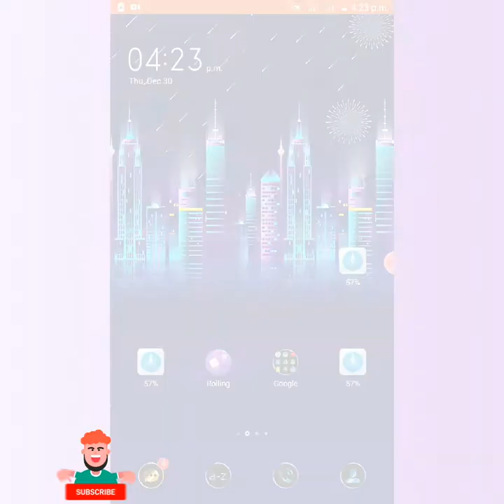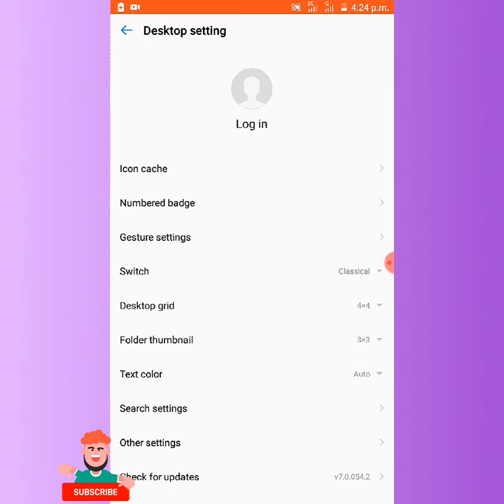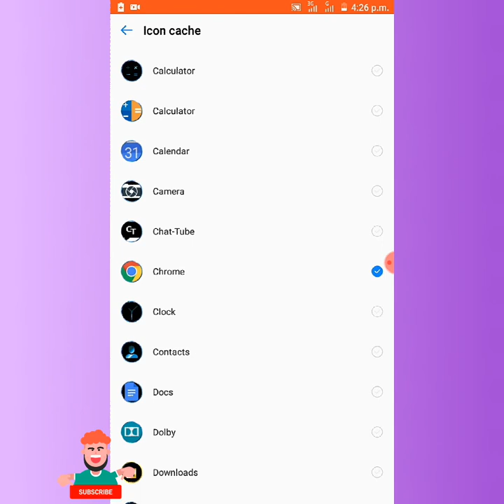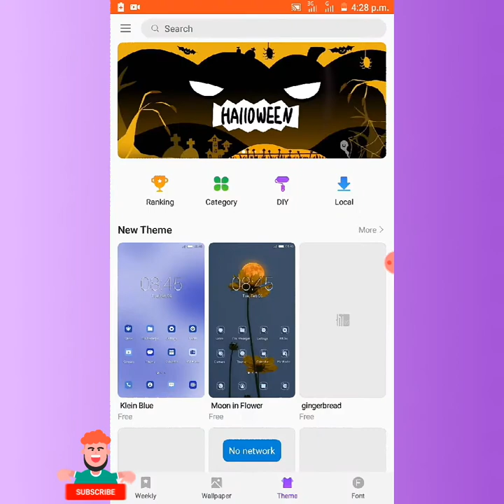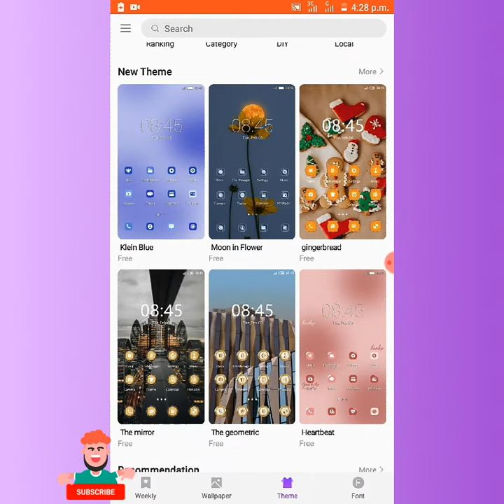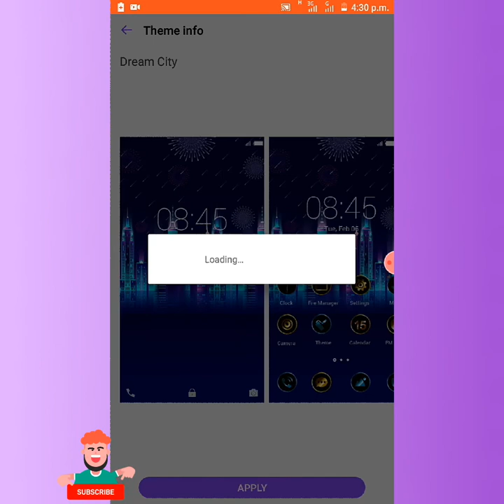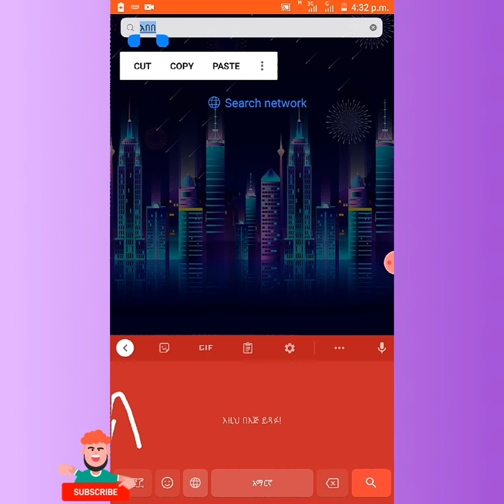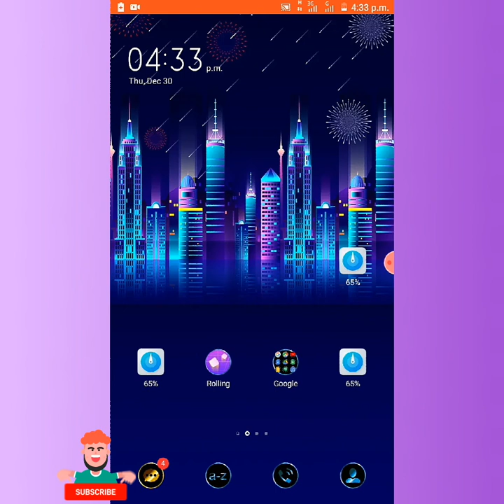ስልካችን ላይ ማድረግ የምንችላቸው አስገራሚ ነገሮች||Amazing things we can do on our phone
ስልካችን ላይ ማድረግ የምንችላቸው አስገራሚ ነገሮች||Amazing things we can do on our phone#gechtechtube_amazing setting